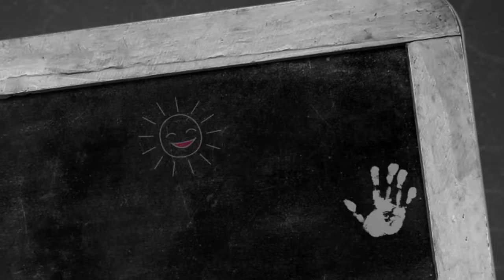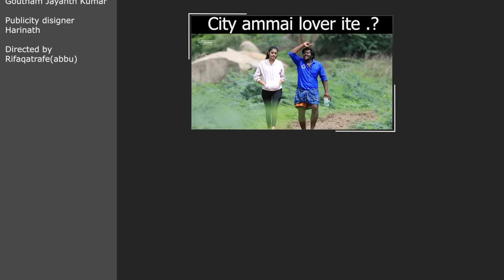Surya is Back || Happy Birthday Surya || Suryakantham || The Mix By Wirally |Tamada Media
Cast :
Tanvi pradha
Siddhu
Preethi
Bobby

DOP
Anil Nethas

Dialogues
Shruthi maidala

Publicity disigner
Harinath

Directed by
Rifaqatrafe(abbu)